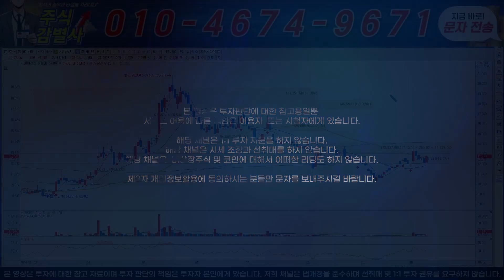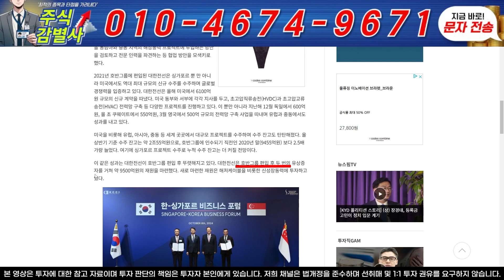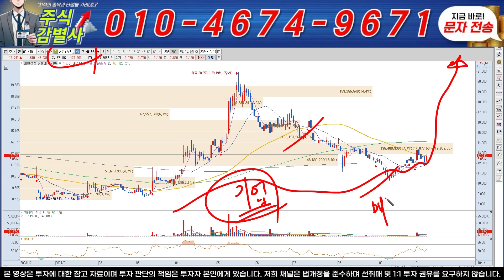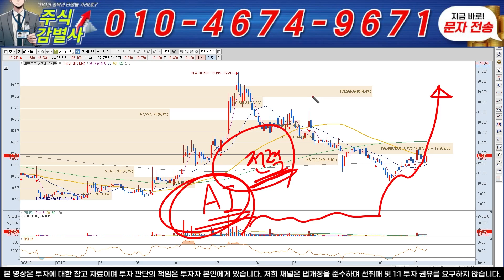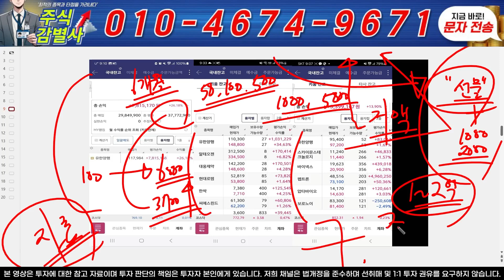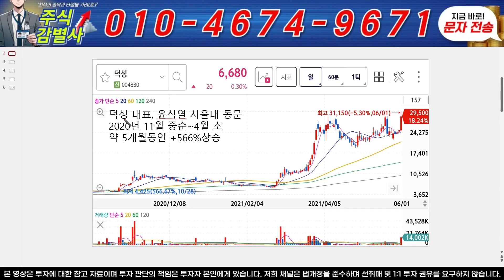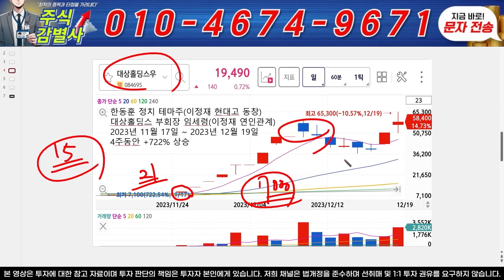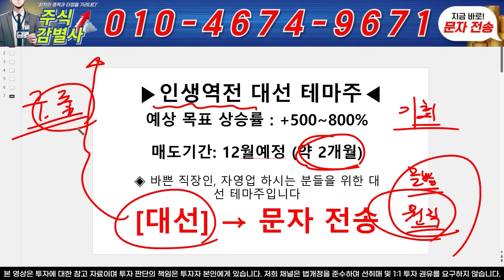♦️[대한전선 주가전망]♦️속보! 10월 전선주 상승 할 수 밖에 없는 이유! 회사 창립 이래 3조원 역대급 수주 터졌다! -10%이상 손실 중이라면 필수시청! !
텔레그램방 입장:  문자 "1" 전송후 링크받아가세요